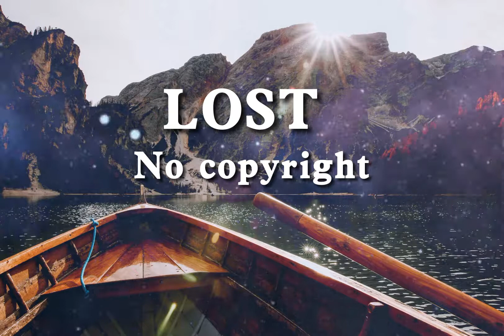LOST -EPIC (No Copyright Music)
The best copyright-free audio library music, you can use it in youtubo videos.

1. You will get full access to my WHOLE LIBRARY.
2. Commercial licenses are included for every track.
3. New tracks every week.
4. Several versions of many tracks.
5. Youtube, Facebook, Instagram, Vimeo, and others. You can use my music on every platform and monetise your videos.
6. 100% No Copyright Music.